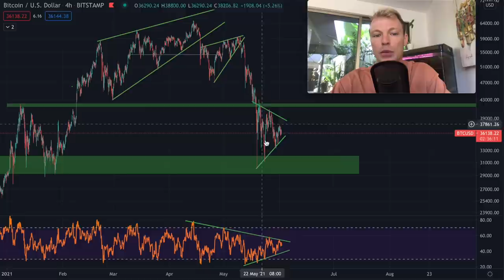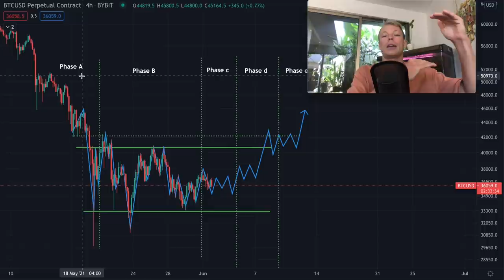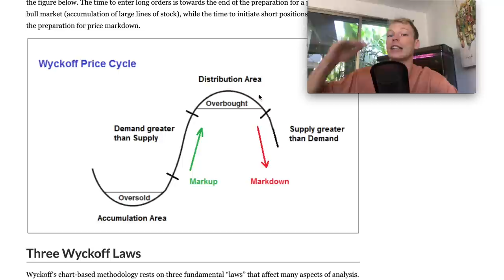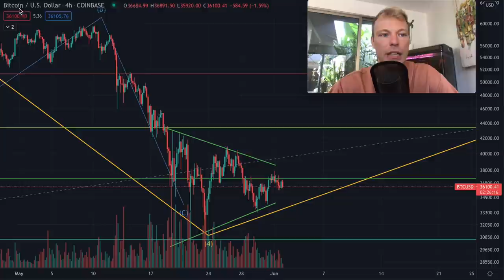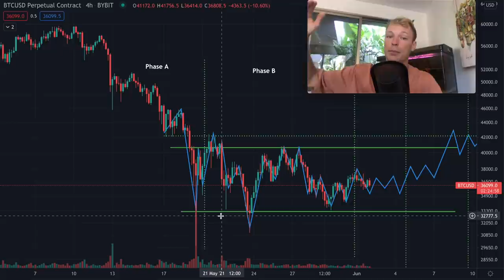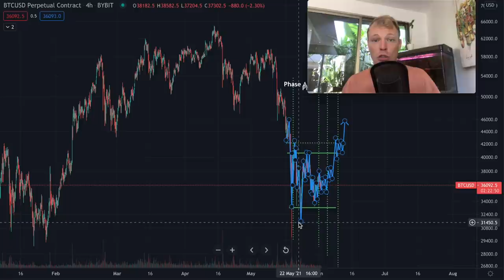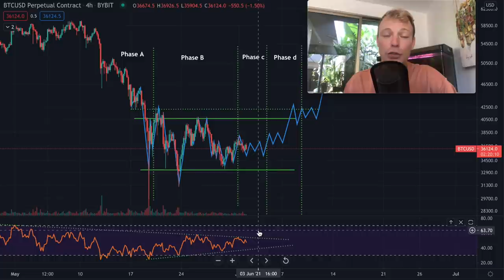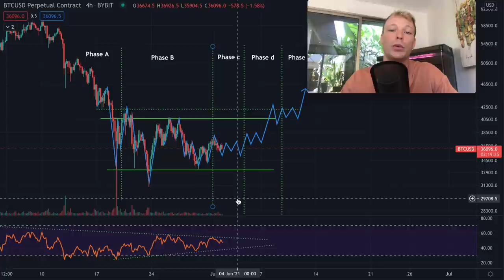🚨 URGENT!! IS BITCOIN IN AN ACCUMULATION PERIOD!?!?!?? (Wyckoff Schematic)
In todays Bitcoin price prediction and trading analysis I will go over the most important signs in the Bitcoin chart right now.

This trading course will teach you everything you need to know about trading Bitcoin and Cryptocurrencies. You will learn how to create your own trading strategy on the basis of real proven models of profitable trading strategies. I highly recommend everybody to invest in themselves and to stimulate your growth as a trader and investor.

Codes for Discounts:
50Blockchain for 50% deposit boost up to 1BTC

And a lot of ❤ to you

See you tomorrow and don't forget to HODL!